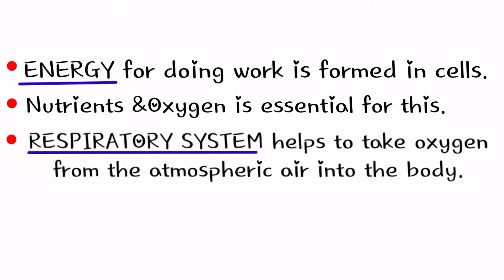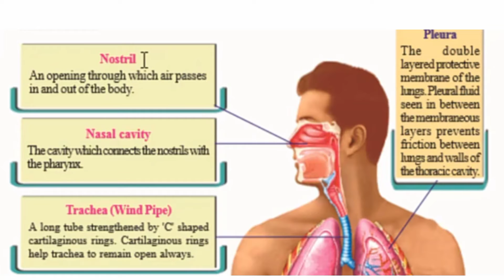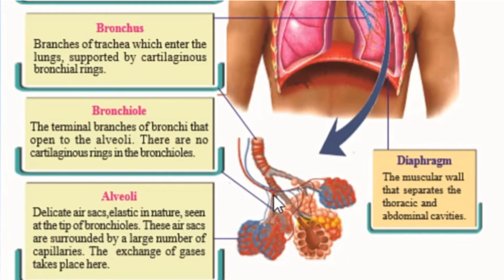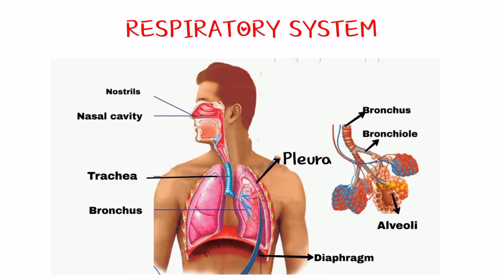RESPIRATORY SYSTEM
NOSTILES,NASAL CAVITY,BRONCHUS, BRONCHIOLE,ALVEOLI.